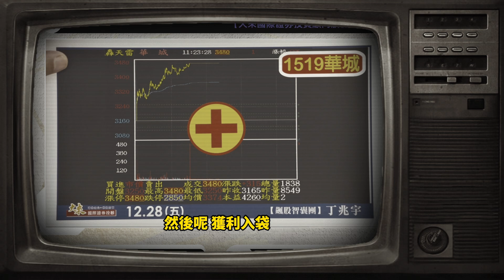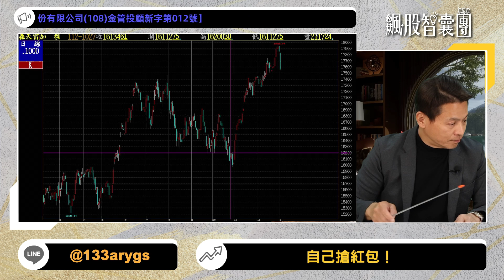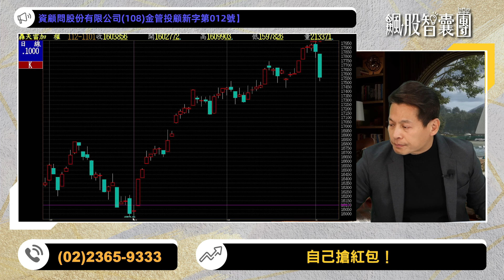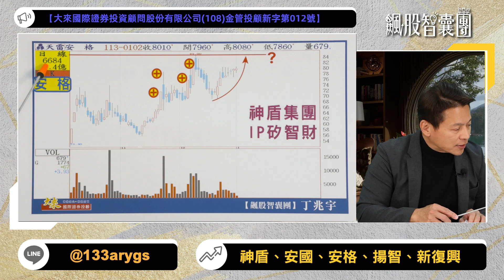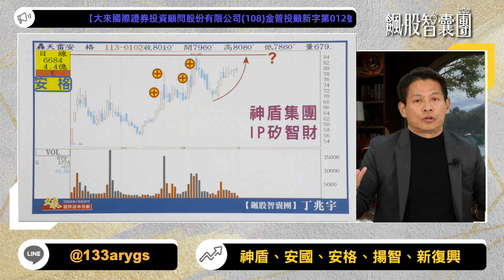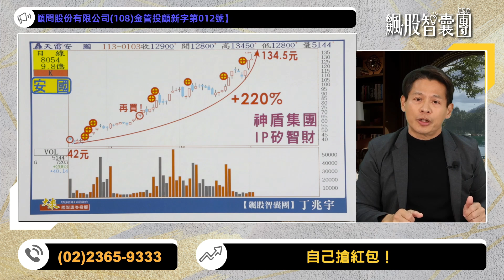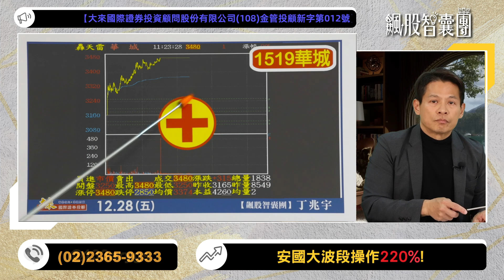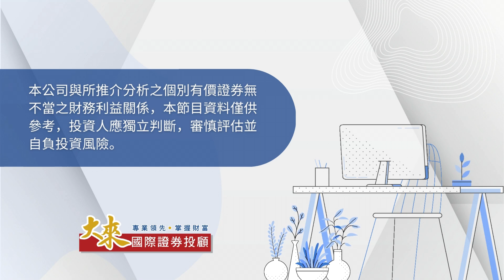飆股智囊團｜2024小安國更會飆！人人有份！｜安國 安格 華城 ｜20240103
成就獲利的道路上 宇您前行！祝大家天天都有漲停板！！！

官方Line@►@133arygs